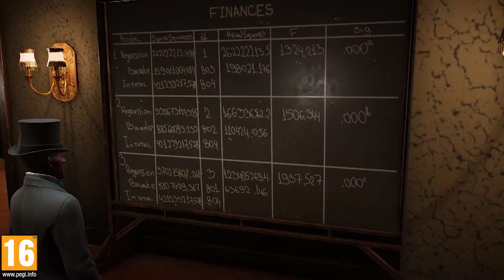Empire of Sin | Трейлер, посвященный ролевым элементам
Дата релиза: 1 декабря 2020 года
Жанр: RPG / тактика
Разработчик: Romero Games
Издатель/дистрибьютор: Paradox Interactive

Empire of Sin – ролевая игра с тактическими боями, события которой разворачиваются в Чикаго в 20-е годы, где вам предстоит создать собственную криминальную империю. Вы сможете выбрать одного из 14 преступных боссов и начать свое восхождение с самых низов при случайно сгенерированных условиях, к которым вынуждены будете адаптироваться при каждой новой игре. В Empire of Sin вы будете защищать и увеличивать свою территорию, исследовать живой динамично развивающийся мир, сражаться в пошаговых боях, заключать союзы и многое другое.